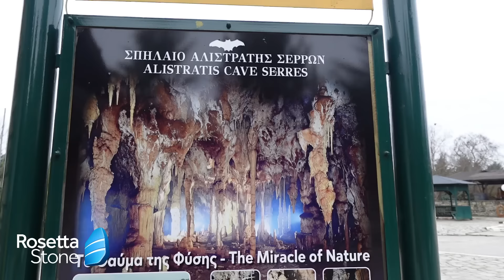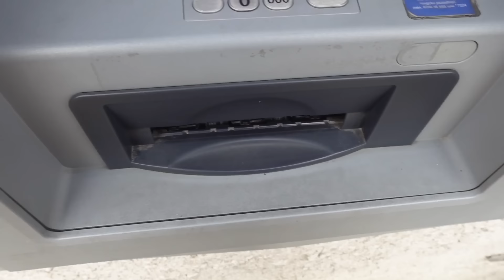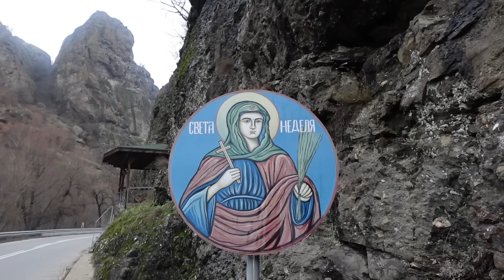Somehow I ended up in Bulgaria 🇧🇬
❤️ Fall in love with a new language by clicking ❤️ Get lifetime subscription for 174.50 EUR down from 349 EUR!

WANNA HELP THE STRAY DOGS/CATS?

ALL THE MUSIC I USE IS FROM ARTLIST
You can join Artlist here and get 2 months for free